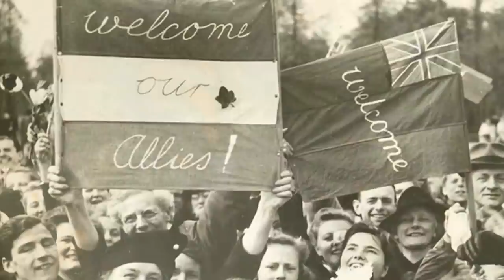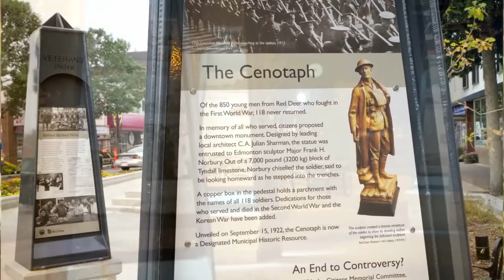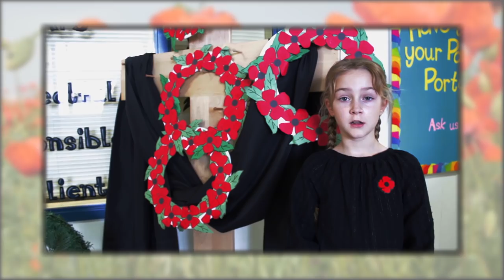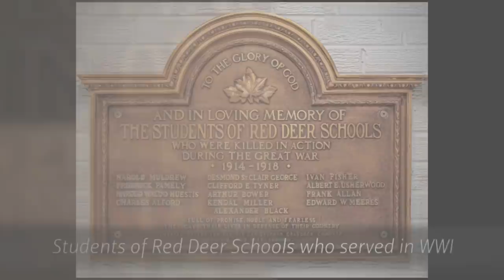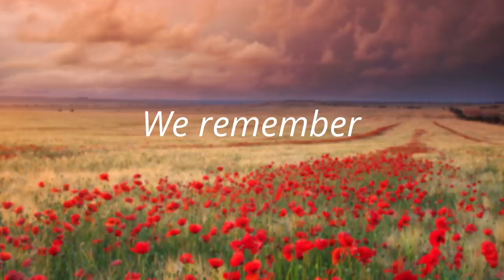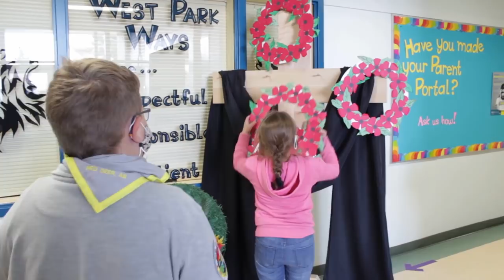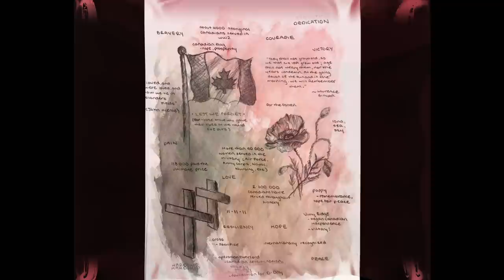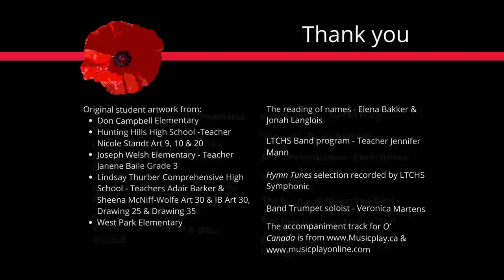Red Deer Public Schools Remembrance Day 2020 Video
Recognizing Remembrance Day in our schools and remembering those who fought and continue to fight for our freedom is extremely important to students and staff in Red Deer Public Schools - in fact, it’s one of the biggest ceremonies on our school calendar each year.

With COVID-19, schools are not able to host their traditional Remembrance Day ceremonies given the limits on assemblies in schools. Red Deer Public Schools had to think outside the box on how all 12,000 of our students and staff would commemorate Remembrance Day. Schools came together and produced a dynamic video that was shown Division-wide on November 5.